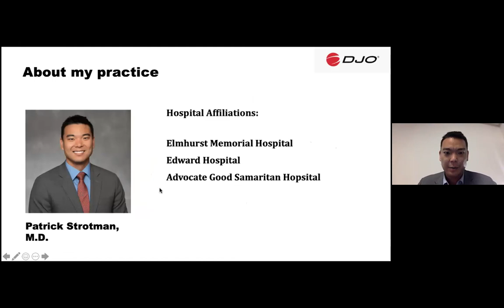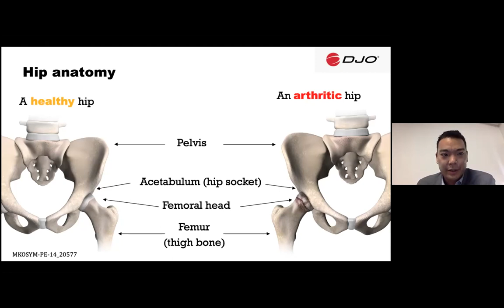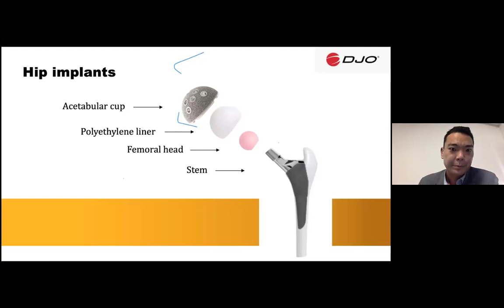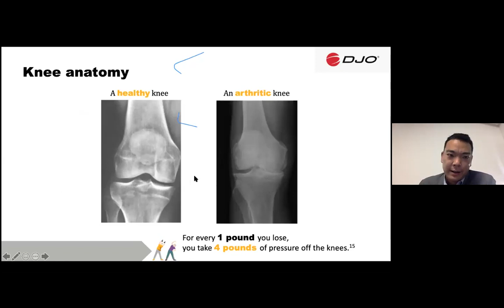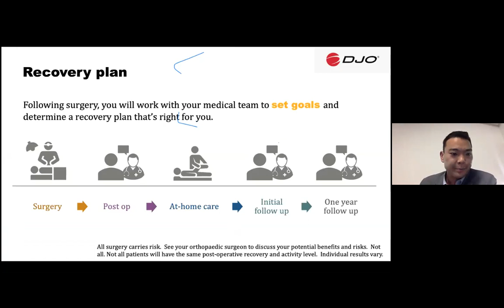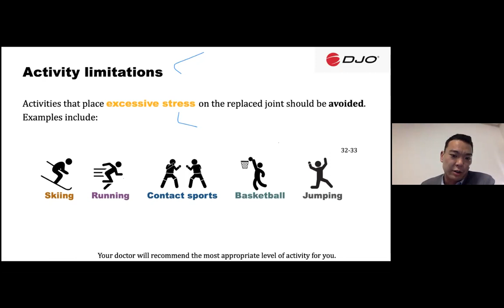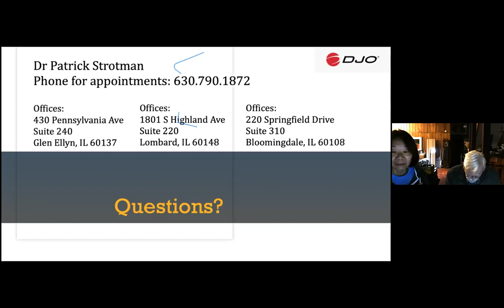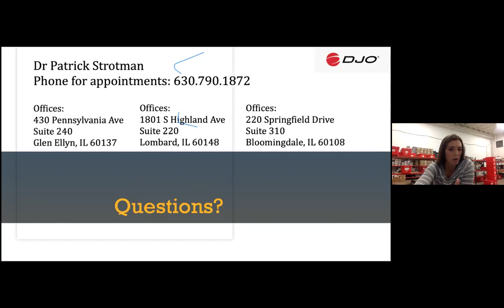Wellness Series: Joint Pain with Dr. Strotman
Dr. Patrick Strotman, orthopedic surgeon with DuPage Medical Group, discusses non-surgical and surgical options for hip and knee issues.  He also walks you through the joint replacement surgery, and what recovery looks like.